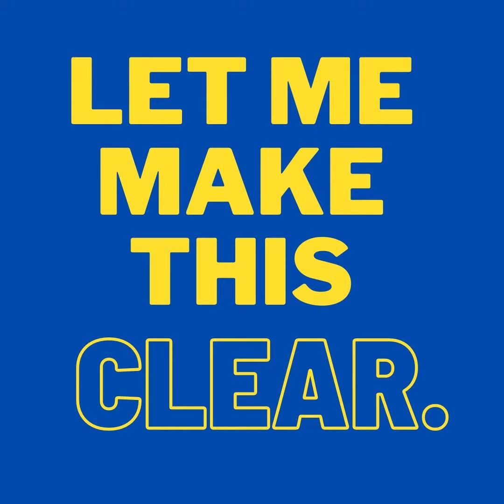SCPodcast promo HiRes square